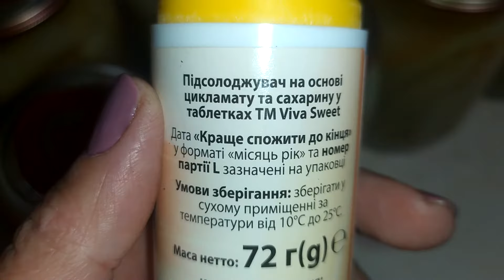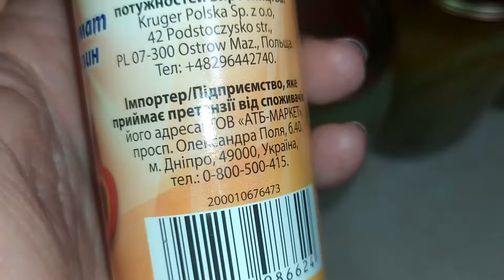Заготовки из перца на зиму: рецепты пальчики оближешь! Рецепты приготовления перца на зиму.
В сезон осенних заготовок вам пригодится этот рецепт для домашнего консервирования .Сезон заготовок Перец маринованный перец жаренный и замороженный на зиму.